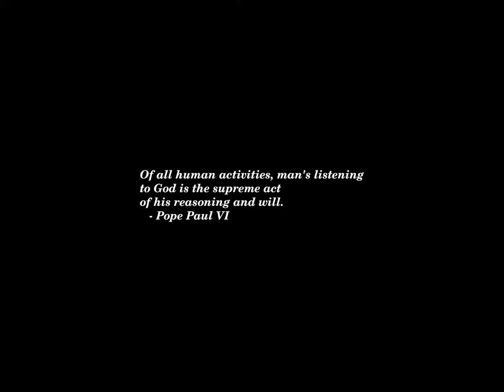Sunset Time-lapse: Monday, May 06, 2024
Trump-Allied Nonprofit Paid Millions to Companies Run by Insiders

Biden speaks with Netanyahu as Israel inches closer to Rafah invasion

Kellyanne Conway, David Plouffe launching 'The Campaign Managers' podcast

Biden admin to fund $285M in development of digital twin semiconductors

Riverbeat Festival Restores Live Music To Renovated Memphis Waterfront

Biden’s militaristic policy in Gaza is a failure — diplomacy is the solution

3 New JetBlue Onboard Perks In Time For Summer 2024